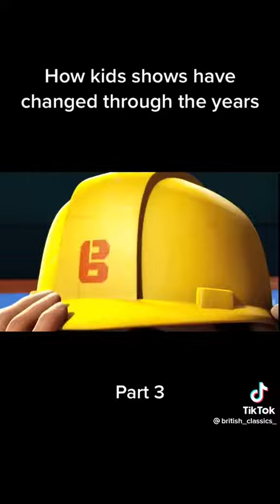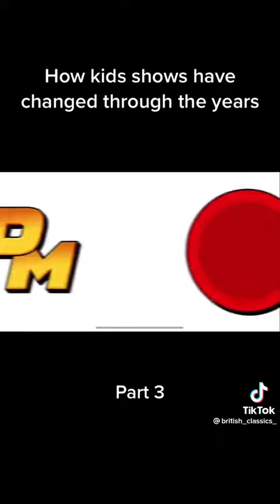my life 101